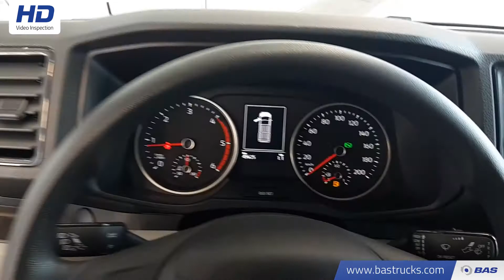70130940 MAN TGE 3.140